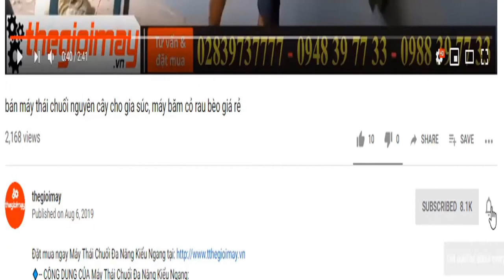giới thiệu chi tiết dòng máy thái chuối tốt nhất hiện nay, băm chuối không bị dập nát